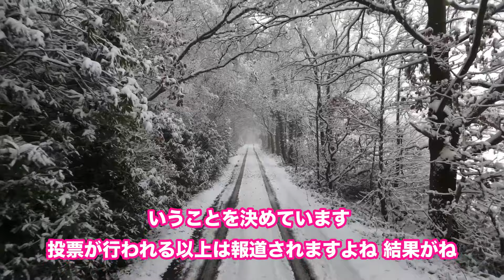デサンティス早くも脱落／バイデン民主党末期症状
ニューハンプシャーでの予備選を待たずして
ロン・デサンティス候補が大統領立候補を断念しました

BGM MusMus